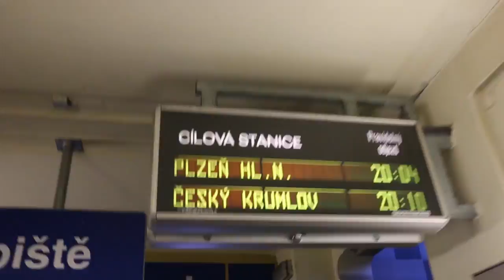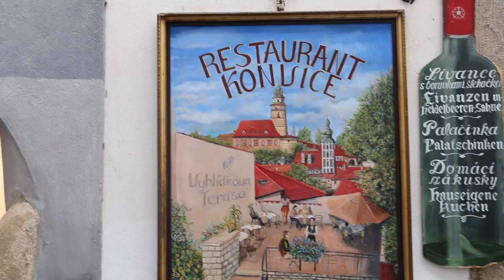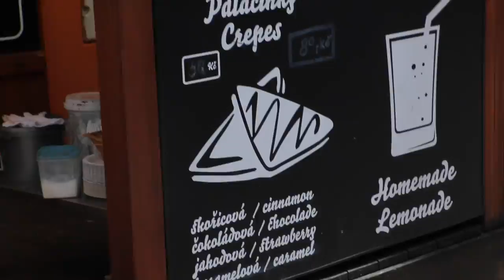Czech-ing in to Cesky Krumlov | Off the Rails #11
Episode ELEVEN of 'Off the Rails' - my interrail travel vlogging series! Today we Czech-in to the Czech Republic, with our first stop in Cesky Krumlov - a really cool little town with some beautiful views!